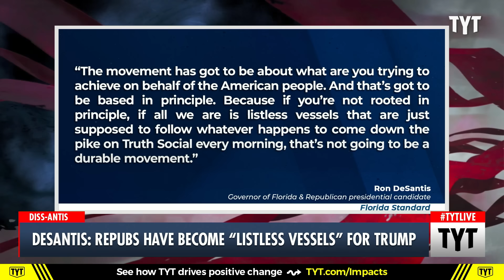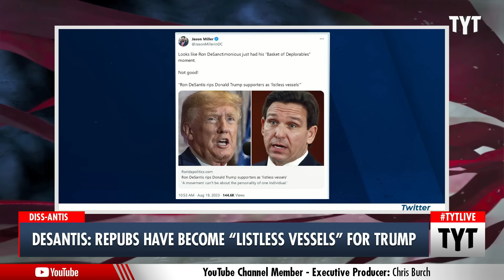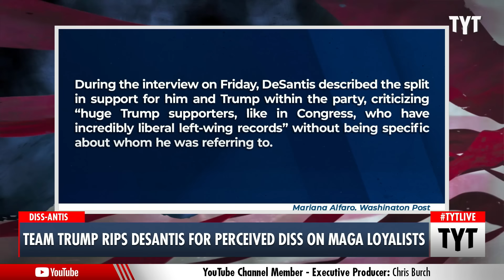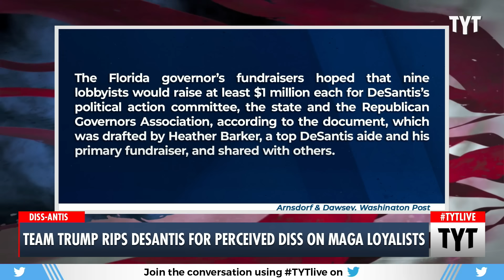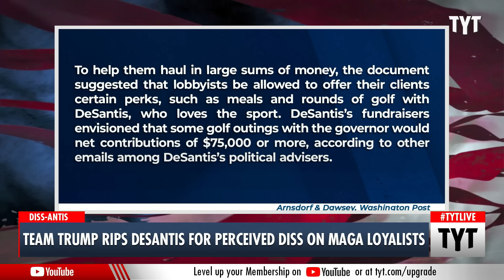DeSantis Faces MAJOR MAGA Backlash For "Basket Of Deplorables" Moment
Ron DeSantis called Republicans supporting former President Trump “listless vessels.”" Cenk Uygur and Ana Kasparian discuss on The Young Turks.

"The Trump campaign railed against Florida Gov. Ron DeSantis’s “listless vessel” remark over the weekend, suggesting it is a repeat of Hillary Clinton’s controversial “deplorables” comment made in 2016.

In an interview with The Florida Standard, an online publication that describes itself as center-right, DeSantis made a comment in reference to Republicans supporting former President Trump, calling them “listless vessels.”"

230821__TA03Desantis